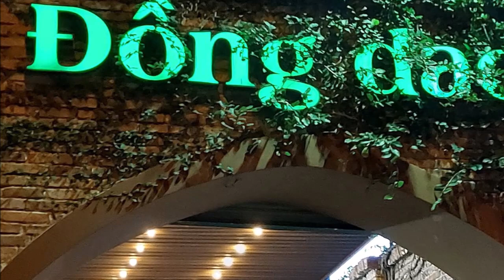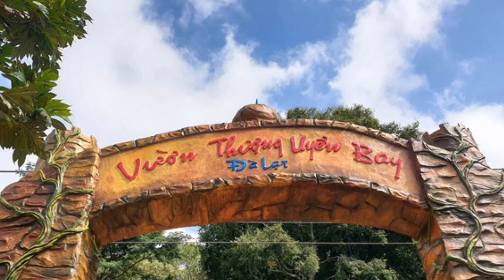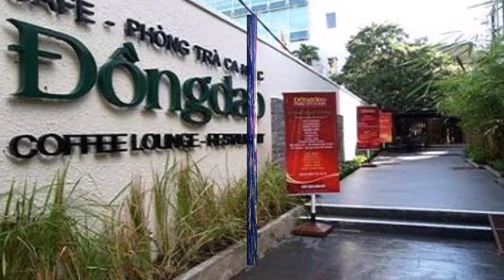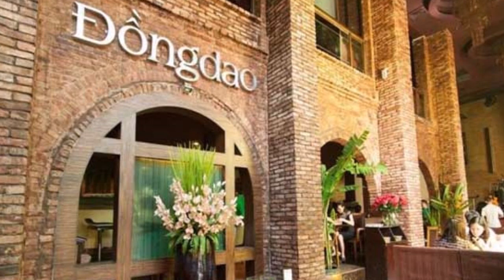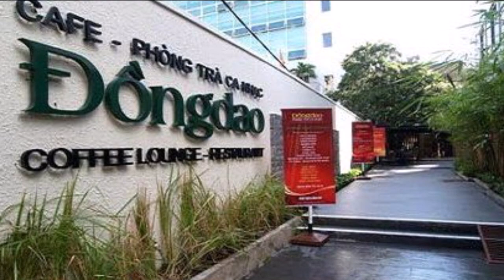Ông Bầu đình dám tiếp tay Mr.Đàm lộ thân thế TÙ TỘI - Chuyến này Ông Hoàng sụp đổ thật rồi